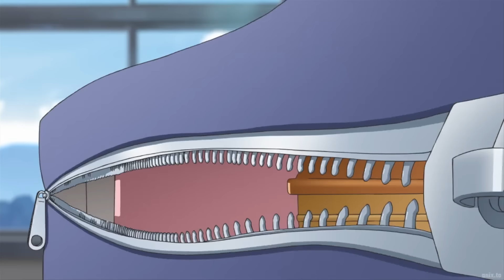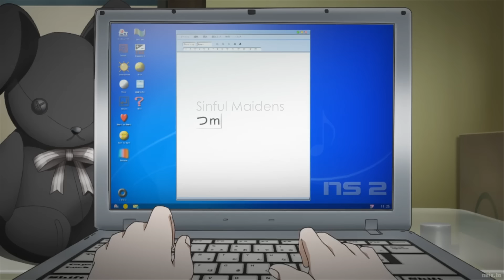ALL IN ONE: NƠI CHÚNG TA THUỘC VỀ | TÓM TẮT ANIME | Chú bé M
~ Anime: Yosuga no Sora
~ Okukozome là 1 thị trấn nhỏ ở cách xa đô thị . Đó là nơi mà Kasugano Haruka định đưa em song sinh của mình - Kasugano Sora đến sống . Cuộc sống mới của họ tại đây sẽ ra sao , khi họ chuyển về sống tại ngôi nhà mà người ông quá cố để lại ?